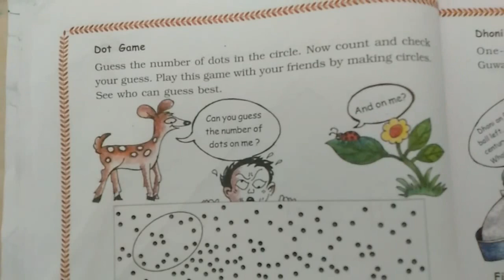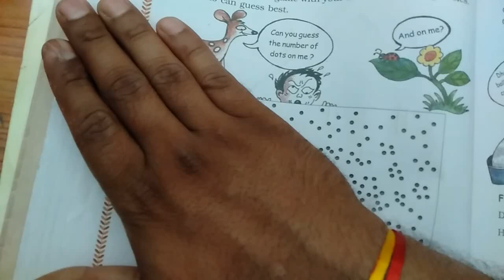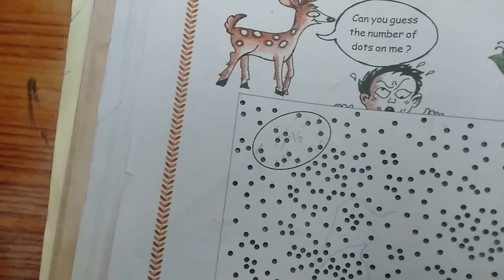Chapter 2 Fun with Numbers (Dot Game) | Grade 3 Mathematics | NCERT | CBSE